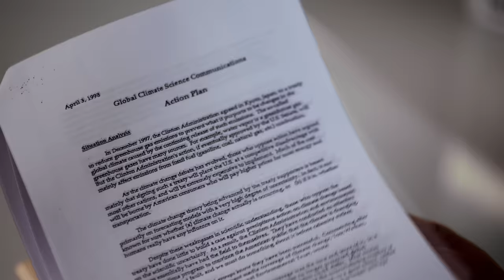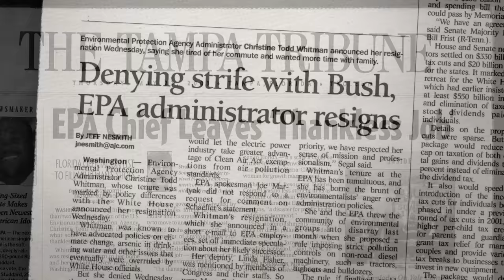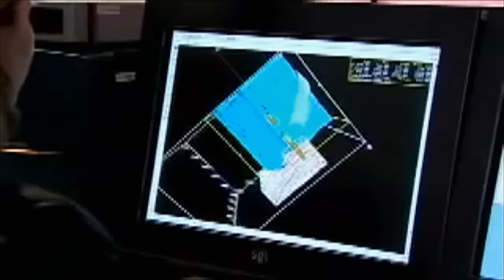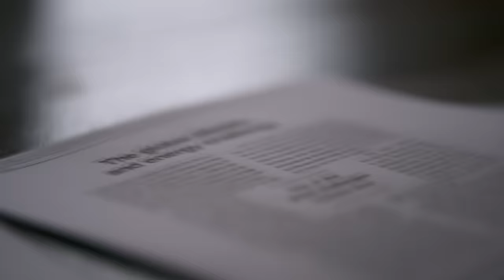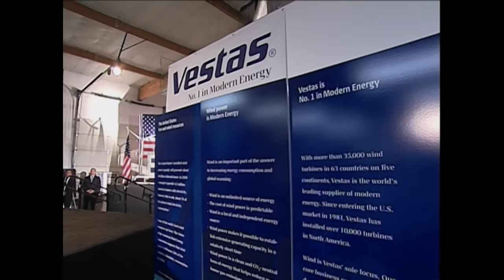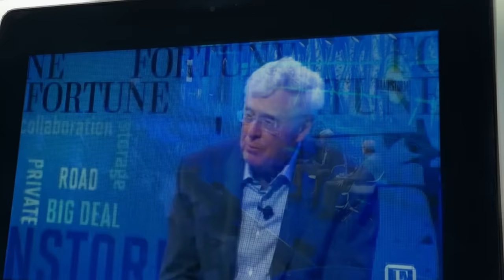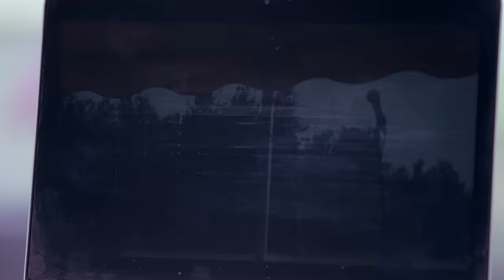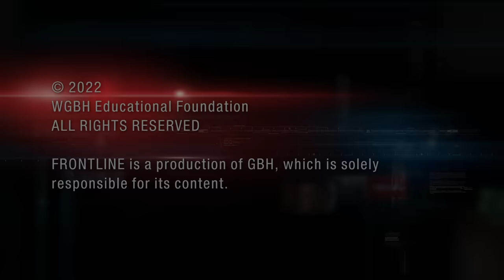The Power of Big Oil Part Two: Doubt (full documentary) | FRONTLINE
Watch part two of “The Power of Big Oil,” a three-episode FRONTLINE docuseries investigating the fossil fuel industry’s history of casting doubt and delaying action on climate change.

Part two, “Doubt,” chronicles how, as scientific evidence of human-caused climate change mounted in the 2000s, the industry continued to question the science, and went to new lengths to shape American politics and stall climate policy.

“The Power of Big Oil” is a FRONTLINE Production with Mongoose Pictures in association with BBC and Arte. The series producer is Dan Edge. The producer and director of episode 2 is Gesbeen Mohammad. The editorial consultant is Russell Gold. The senior producers are James Jacoby and Eamonn Matthews. The executive producer for FRONTLINE is Raney Aronson-Rath.

Love FRONTLINE? Find us on the PBS Video App, where there are more than 300 FRONTLINE documentaries available to watch any time

FRONTLINE is produced at GBH in Boston and is broadcast nationwide on PBS.

Funding for FRONTLINE is provided through the support of PBS viewers and by the Corporation for Public Broadcasting. Additional support for FRONTLINE is provided by the Abrams Foundation, the John D. and Catherine T. MacArthur Foundation, Park Foundation, the Heising-Simons Foundation; and the FRONTLINE Journalism Fund with major support from Jon and Jo Ann Hagler on behalf of the Jon L. Hagler Foundation, and additional support from Koo and Patricia Yuen.

Funding for "The Power of Big Oil" is provided by The WNET Group’s Peril and Promise initiative, reporting on the human stories of climate change, with major funding by Dr. P. Roy and Diana T. Vagelos and additional funding from The Marc Haas Foundation, Sue and Edgar Wachenheim III, and the Cheryl and Philip Milstein family.

Additional support for this program is provided by The JPB Foundation, and the GBH Planet Future Fund.

CHAPTERS:
Prologue - 00:00
Bush Backs Out of Carbon - 01:52
What ExxonMobil Knew Internally and Said Externally - 12:18
Evidence of Anthropogenic Climate Change Grows - 19:24
A Bipartisan Push to Address Climate Change - 25:54
“The Koch Political Machine” - 38:47
The 2010 Midterms & Carbon Pledge - 46:02
Credits - 52:59